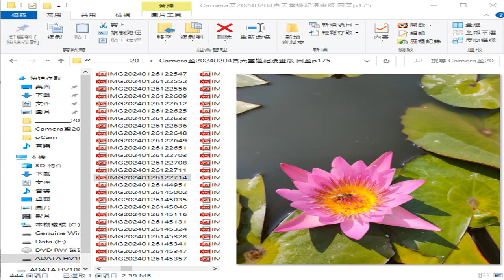錄製 2024 02 05九品蓮花 09 01 56 537